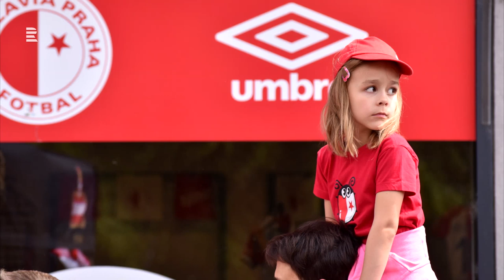The atmosphere of Prague’s big Slavia-Sparta derby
This year was the first time since 1942 that Slavia Prague football club secured the double, meaning lifting both the league title and the domestic cup. The latter trophy was celebrated by Slavia – who famously wear red and white – at their own Eden stadium following a 3:2 victory over their old foes Sparta Prague on the final day of
the season.
Slavia, which was founded in 1892, has traditionally been the club of the elite of the Czech nation, including, actors, singers, filmmakers and other sports people. Among the club’s best-known supporters have been President Edvard Beneš and Oscar-winning movie director Miloš Forman. Slavia’s greatest legend remains Josef Bican, who received a medal from the International Federation of Football History and Statistics as one of the most prolific goal scorers of the 20th century. The club’s strip
has also been worn by Vladimír Šmicer, who lifted the Champions League with Liverpool.
This year’s domestic league title was Slavia’s 19th, with the club second in this respect behind Sparta (36 titles). Slavia cemented their domination of Czech football by also lifting the Czech cup and reaching the quarter-finals of the Europa League, where they lost to eventual winners Chelsea. In the following sound report you can enjoy the atmosphere of the most recent Slavia-Sparta derby, the biggest game the Czech league has to offer.